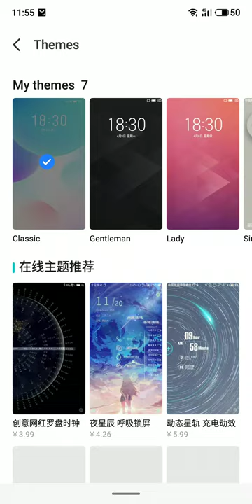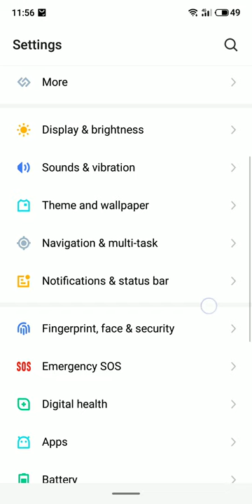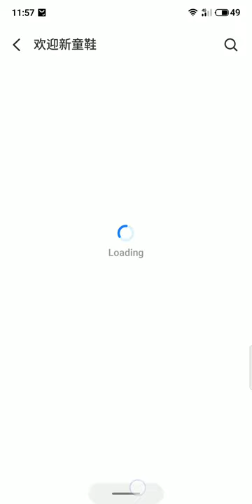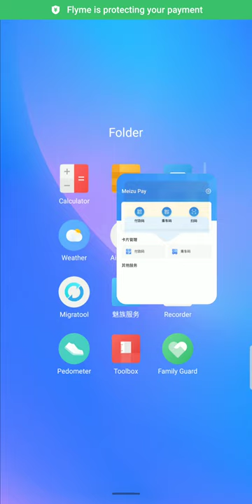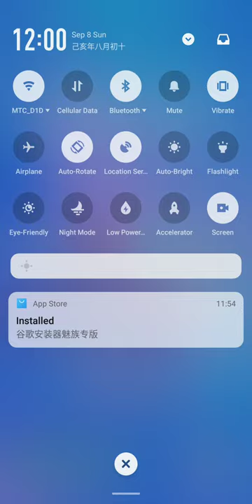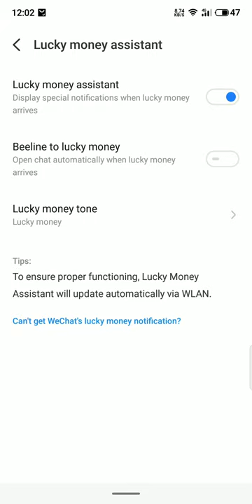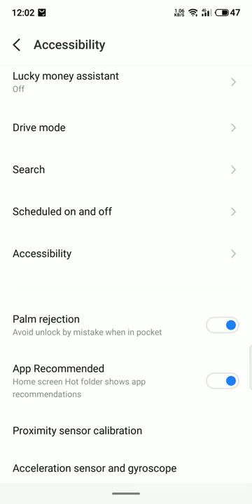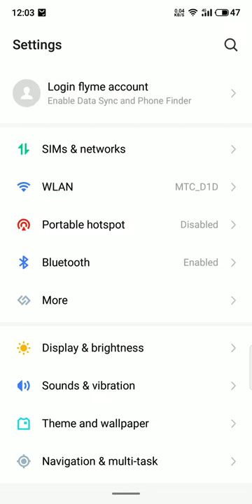Flyme 8 beta (daily)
Flyme 8 (daily) beta tested on Meizu 16 (X)
Flyme version: 8.9.9.4 daily